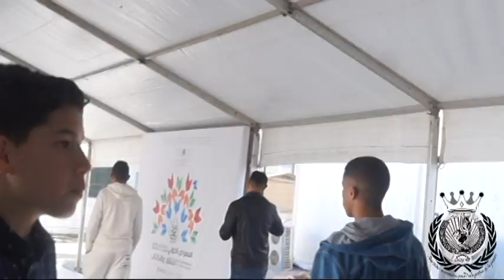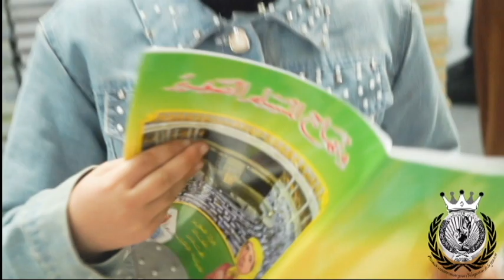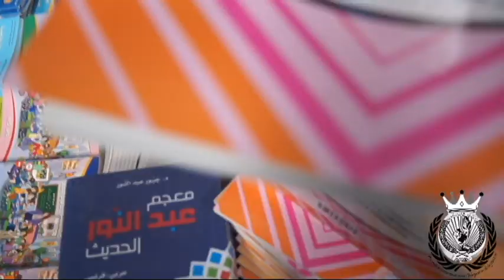الجمعية االمغربية لتربية الشبيبة أميج فرع بريجة تنظم رحلة ثقافية لمعرض الكتاب بمدينة الدار البيضاء